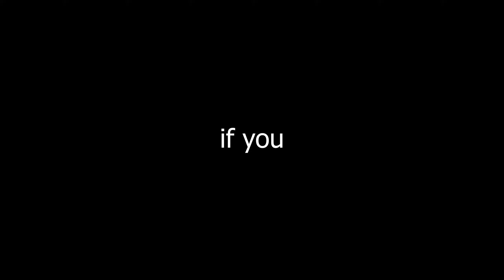RazaVille at Christmas (snow) [KingdomsCrusade]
Minecraft Bedrock SMP Server:
kingdomscrusade.ga port:19132